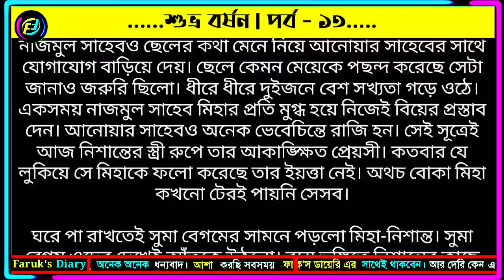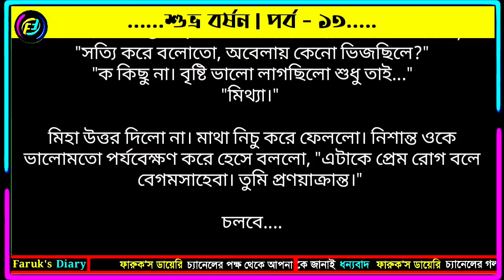শুভ্র বর্ষন | পর্ব - ১৩ | ভালোবাসার চমৎকার একটা ধারাবাহিক গল্প | Valobasar golpo | Faruks Diary